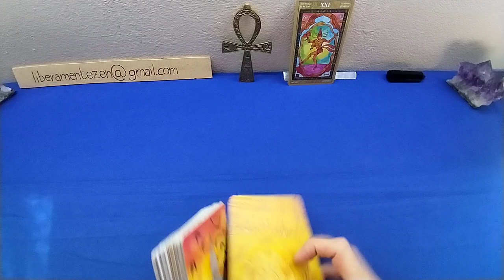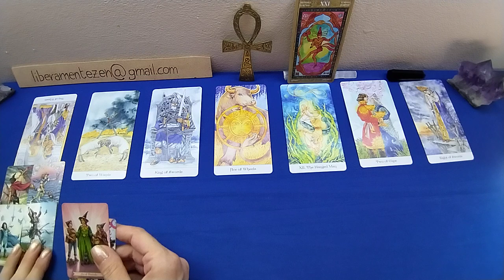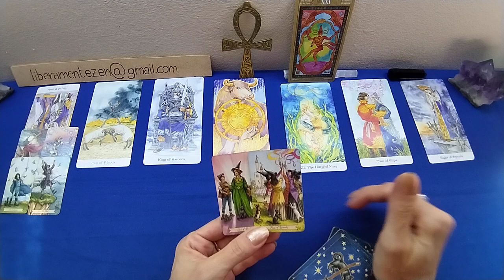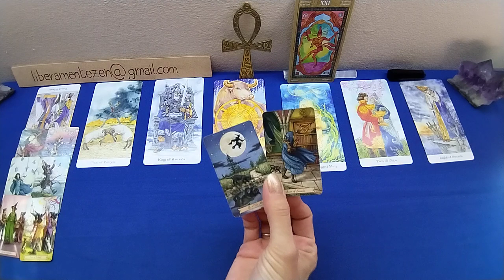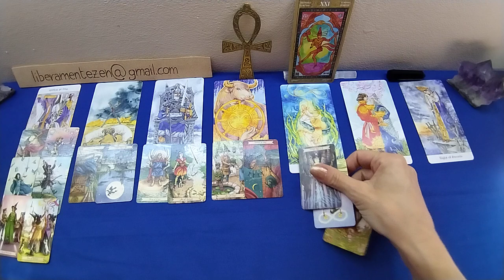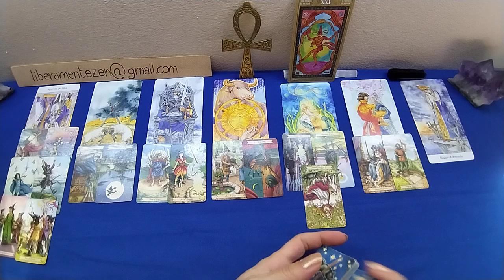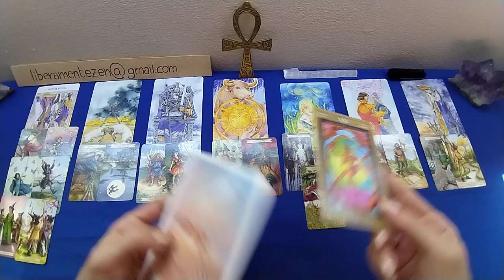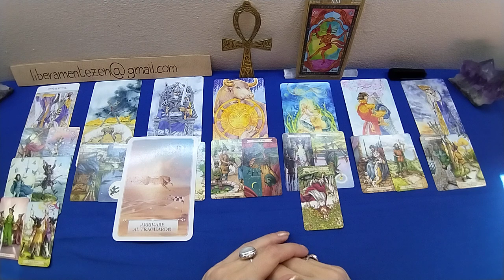CAPRICORNO 🌴 AGOSTO 2023